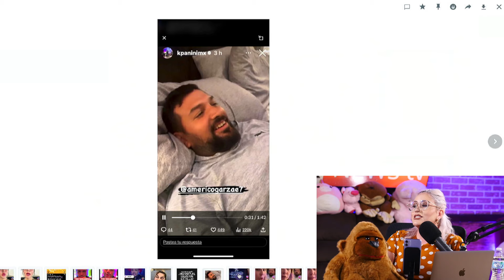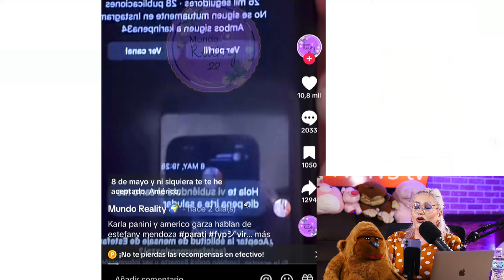KARLA PANINI RESPONDE A SUPUESTA INFIDELIDAD DE PARTE DE SU ESPOSO AMERICO GARZA!!!